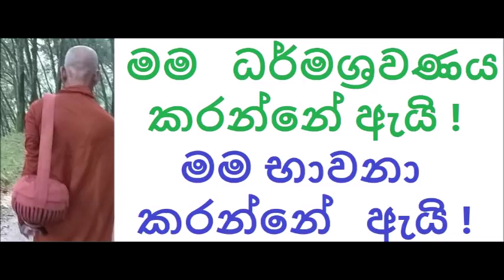MDM2522 මම ධර්මශ්‍රවණය කරන්නේ ඇයි ! , මම භාවනා කරන්නේ ඇයි ! (SUA464)